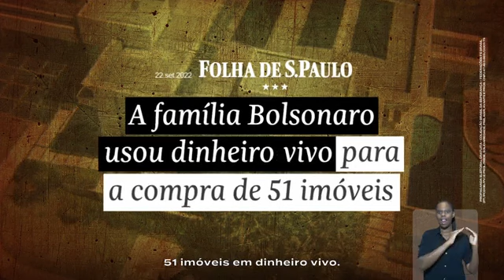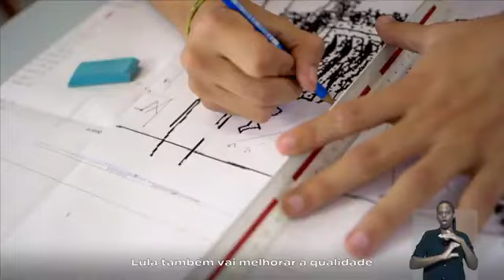OLHA PELA A EDUCAÇÃO E 13 BRASIL